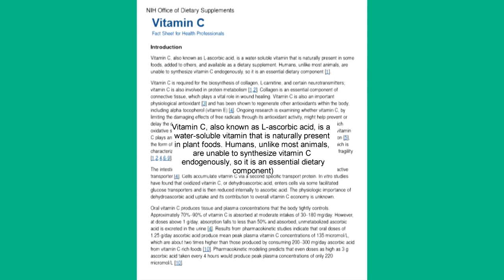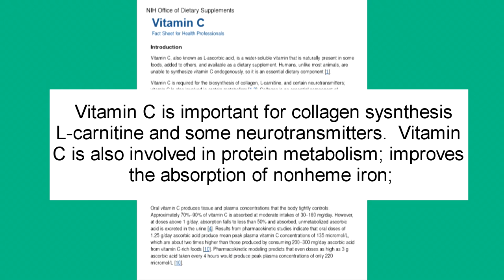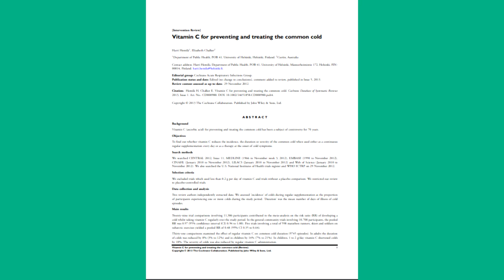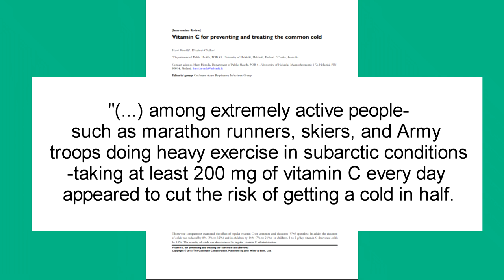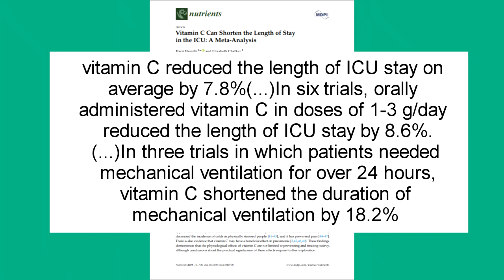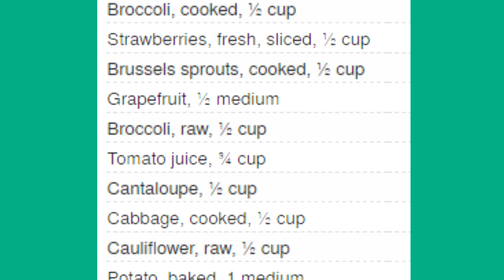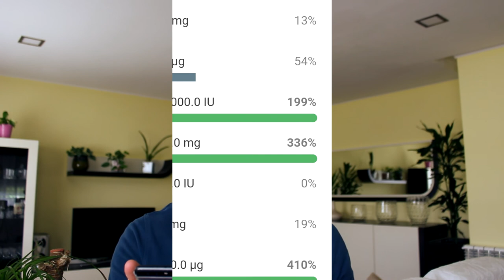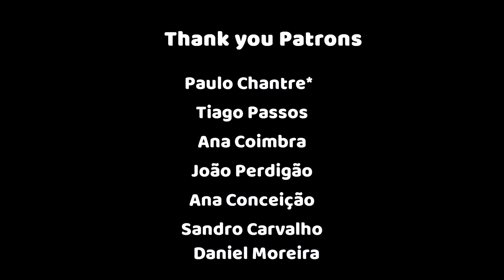Do Vitamin C Supplements Boost the Immune System?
Do vitamin C supplements boost, strenghten our immune system/function? Do they prevent colds? Can they help with coronavirus, covid-19. Do antioxidant supplements work?

Create a CRONOMETER account( best app to track macros and micros)